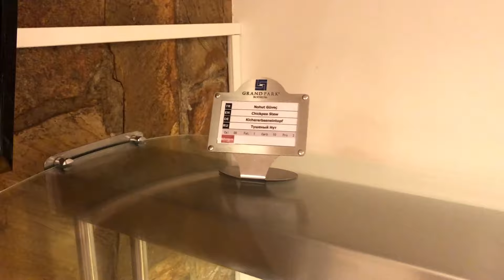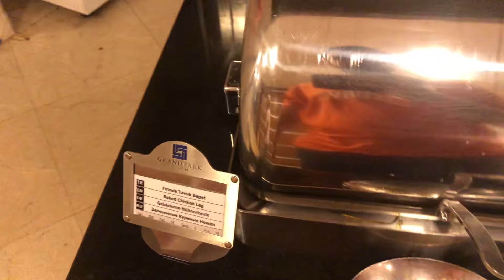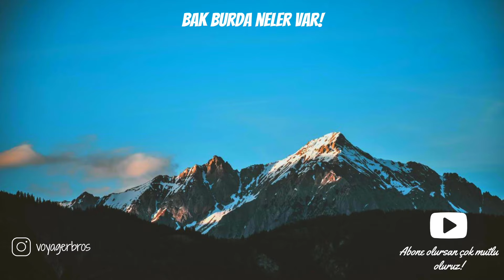Grand Park Bodrum | Breakfast and Dinner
In this video, we have a quick look of Grand Park Bodrum fo vacationers.

Your comments are very important for us please share your opinions with us! 😊✌

Do not forget to be a member of our adventure!! 😍

Sizin yorumlarınıza çok değer veriyoruz lütfen bize destek olun! 😊✌

 Maceramıza ortak olmayı unutmayın! 😍